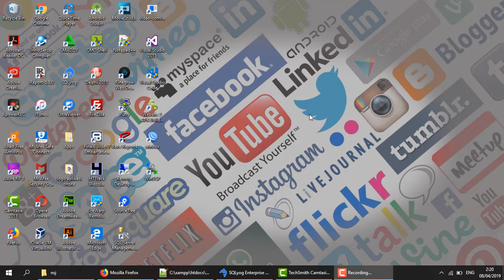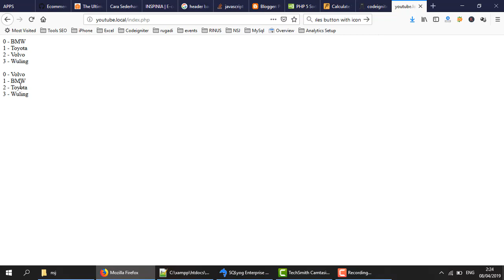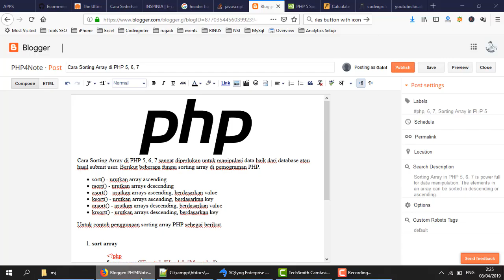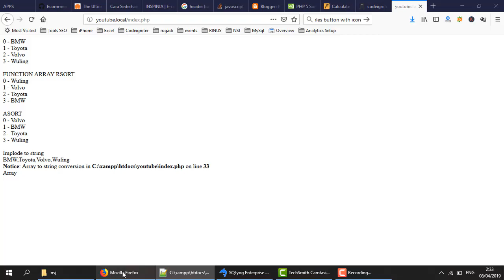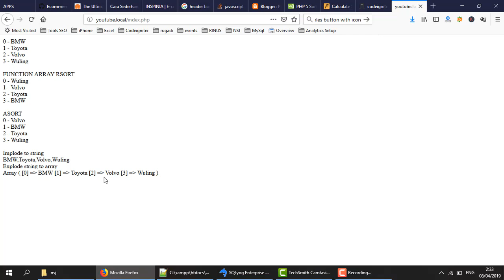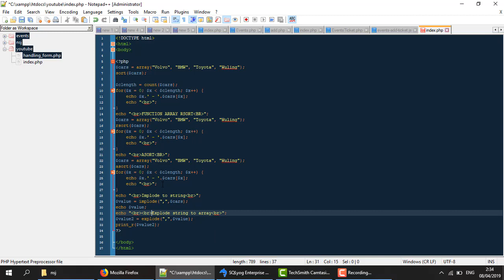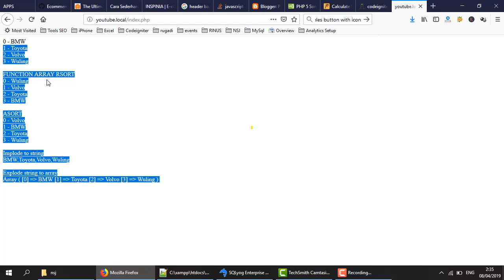Cara Menggunakan Sort Array, Implode, Explode in PHP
cara menggunakan array di php, cara Menggunakan Sort Array, Implode, Explode in PHP meliputi array php, implode php, explode php, php code, php online

Gatotisetiawansaja is one of the channels containing information, tutorials, programming, top viral videos, and inspiration.

Youtube Gatot Setiawan is more different than the others here, you can find various videos such as tutorials (howto), tips and tricks, cellphone or cellphone information, learning programming (php, java, delphi, asp.net, android, ios), wordpress cms in a package aimed at learning and information.